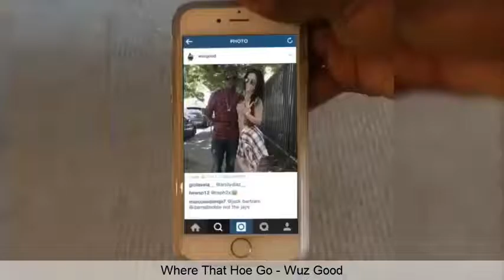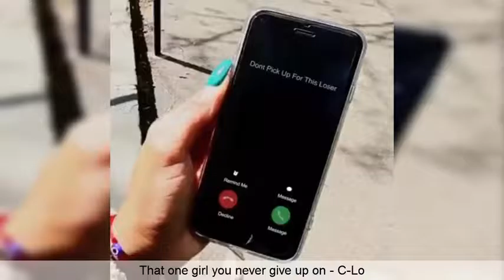The Best Facebook & Instagram Videos August 2016 #1 Funny Videos Compilation 2016 Co Vines